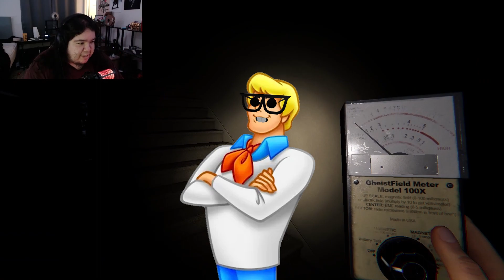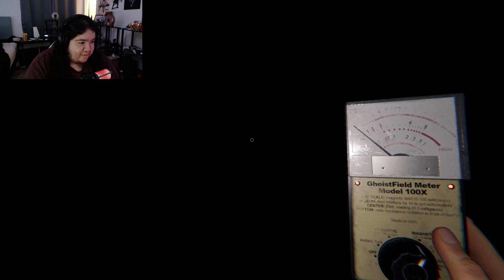I Accidentally Cursed My Friends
spooky